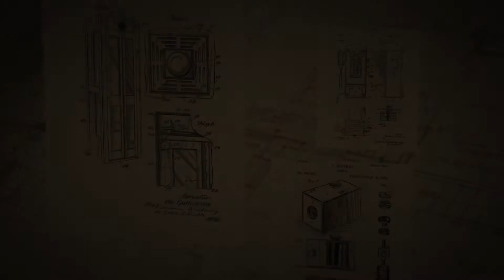Work sketches - "CNC cutting and engraving. MDF and plywood."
Production of puzzles. The very beggining.
CNC cutting and engraving. MDF and plywood.